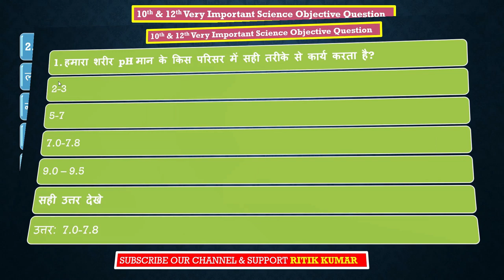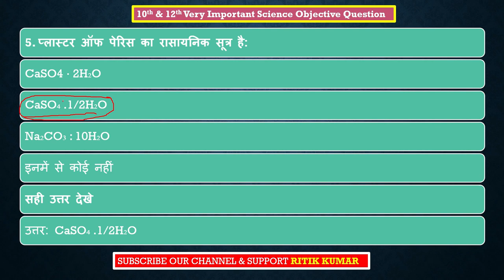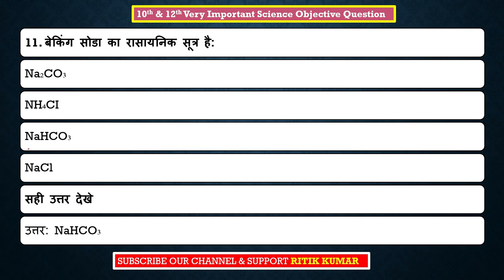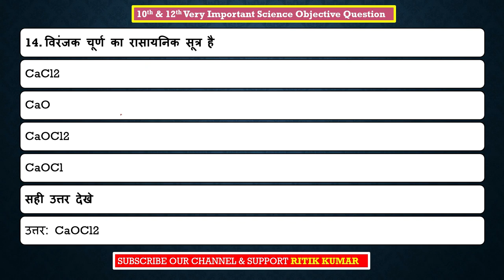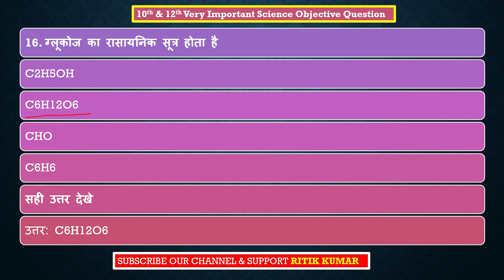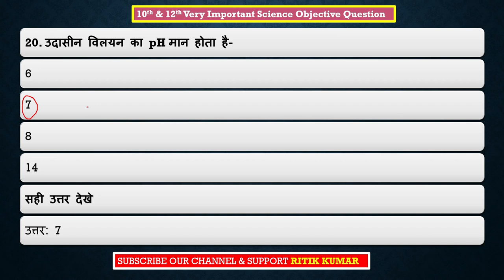10th & 12th Very Important Science Question | 10 वीं और 12 वीं बहुत महत्वपूर्ण विज्ञान प्रश्न | Top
10th & 12th Very Important Science Question | 10 वीं और 12 वीं बहुत महत्वपूर्ण विज्ञान प्रश्न | Top

RITIK KUMAR BHAGALPUR
SV CHEMISTRY
Bihar Board 12th Physics Exam 3 Feb 2020
12th Physics VVI Objective Question 2020
Inter Bord Exam Physics VVI Guess Objective Question 2020
kaise laye up board exam latest news 2019
up board model question paper 2019
up board 12th model paper up board 10th
model paper up board exam date sheet 2019

Visit On My Social Account